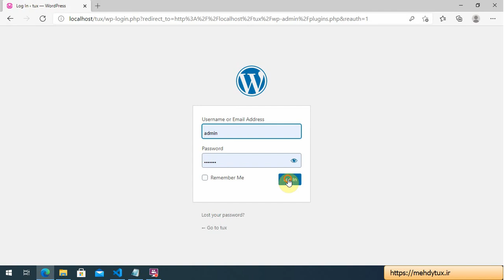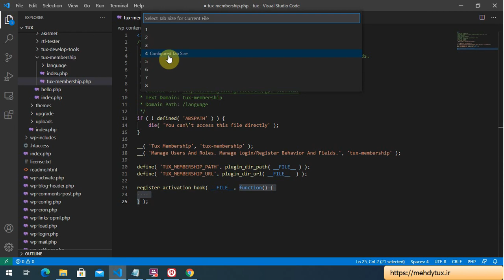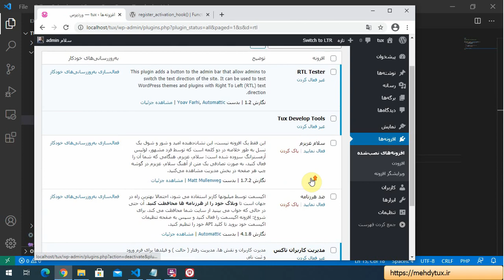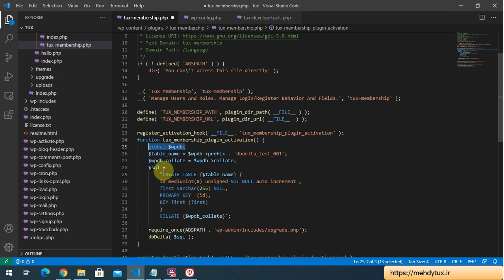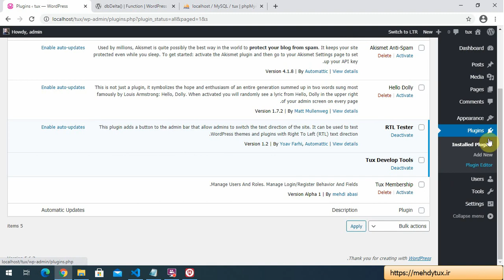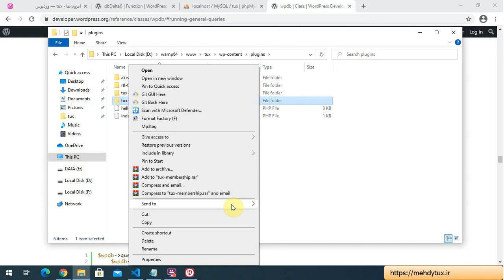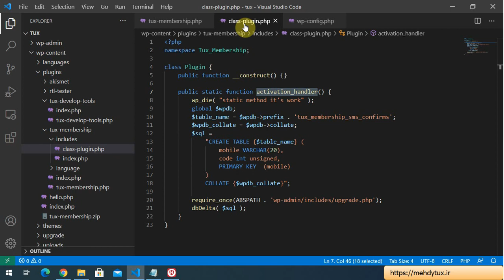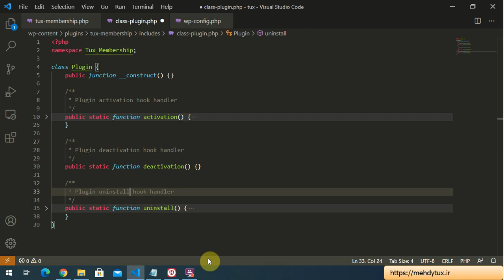آموزش ساخت افزونه وردپرس مدیریت کاربران تاکس جلسه دوم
ABSPATH : با استفاده از این کد در ابتدای فایل خود چک می کنیم که کاربر به صورت مستقیم به فایل افزونه دسترسی نداشته باشد. اگر ثابت ABSPATH ساخته شده باشد، در نتیجه فایل مستقیم مورد دسترسی قرار نگرفته است و توسط وردپرس بارگزاری شده است.
plugin_dir_path : به دست آوردن آدرس سیستمی پوشه افزونه بر اساس ثابت __FILE__.
plugin_dir_path : به دست آوردن اینترنتی ( URL ) پوشه افزونه بر اساس ثابت __FILE__.
register_activation_hook : با استفاده از این تابع می توان، یک تابع (‌function) را برای فراخوانی در رویداد فعال شدن افزونه ثبت کرد. در واقع همانطور که از نام این تابع پیداست وظیفه آن تعیین تابعیست که در زمان فعال سازی افزونه می بایست فراخوانی گردد.
register_deactivation_hook : با استفاده از این تابع می توان یک تابع (‌function) را برای فراخوانی در رویداد غیر فعال شدن افزونه ثبت کرد. در واقع همانطور که از نام این تابع پیداست وظیفه آن تعیین تابعیست که در زمان غیر فعال سازی افزونه می بایست فراخوانی گردد.
register_uninstall_hook : با استفاده از این تابع می توان یک تابع (‌function) را برای فراخوانی در رویداد حذف شدن افزونه ثبت کرد. در واقع همانطور که از نام این تابع پیداست وظیفه آن تعیین تابعیست که در زمان حذف شدن افزونه می بایست فراخوانی گردد.
dbDelta : یک تابع برای اجرای امن اسکریپت های SQL مربوط به ساخت جدول در بانک اطلاعاتی
به منظور دسترسی به سایر آموزش ها و همچنین مشاهده آخرین آموزش ها به سایت مراجعه کنید